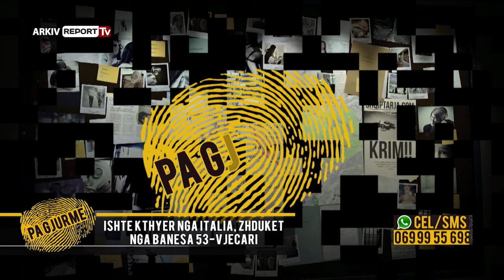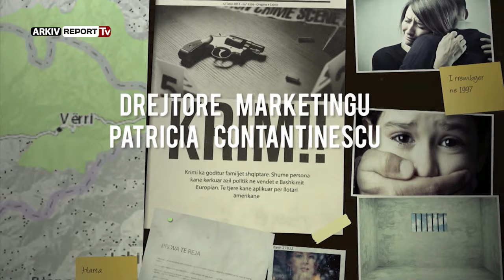Pa Gjurme - Dy humbje të ngjashme brenda pak kohësh, familjet: Dyshojmë se kanë nisur jetë të re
Pjesa  e dyte e Pa Gjurme dt 26 korrik Naimi ka lindur I semure, femija u diagnostikua me (aftesi te kufizuara psiqike). Naimi merrte teksa rritej trajtimin shendetesor e me pas u shtronte ne spitale qendronte disa muaj e me pas dilte por ne trajtimin e mjekut. Pasi Naimit I japin nje kemp pasi nuk ishte I afte per tu shkolluar dhe per pune.  Naimi ishte I afte te kuptonte dhe dite bente xhiro neper Ferizaj e me pas u kthente, por qe u mashtronte lehte nga te tjeret.Remzije(nena)  shikon bileten e prere qe vete  Naimi e linte ne tavoline ku e kishte prere ne nje agjensi udhetimesh ne qytetin e Milotit. Qendron rreth nje jave e me pas u kthente ne shtepi,  port e dyja rastet ka pasur pasaporte me karte indetiteti,. Kthehet nga Shqiperia per ne Ferizaj Naimi dhe rruges I humbin dokumentat, kthehet dhe brenda javes do ti merrte.Por Naimi asnje herte nuk fliste me familjen e tij cdo gje e bente me koken e tij, ate dite  me date 25 prill asnje njeri nuk e ka pare  kur ka dalur nga shtepia.